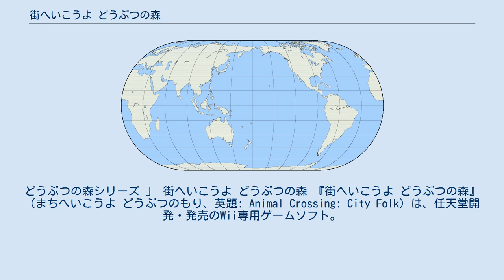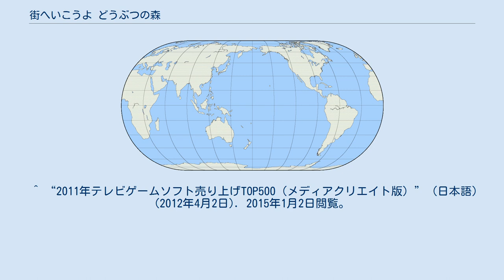街へいこうよ どうぶつの森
どうぶつの森シリーズ 」 街へいこうよ どうぶつの森 『街へいこうよ どうぶつの森』（まちへいこうよ どうぶつのもり、英題: Animal Crossing: City Folk）は、任天堂開発・発売のWii専用ゲームソフト。
どうぶつの森シリーズの第5作目。
 本作は、2006年12月に公開された『劇場版 どうぶつの森』のエンドロールで表示された「次はWiiであいましょう」というメッセージによって、Wiiで開発されていることが明らかになった。
その後長らく情報がなかったが、発表から1年半が経過した2008年のE3任天堂メディアブリーフィングにて、本作のプロデューサーである江口勝也の説明とともに新たな情報が公開された。
その後、2008年9月4日の小売店向けの商談会にて正式名称が発表された。
 シリーズ共通の概要・要素については「どうぶつの森シリーズ」を参照のこと。
 本作では基本的にWiiリモコンとヌンチャクを使用して操作をする。
Wiiリモコンのみの操作も可能。
なお、ゲームキューブ用コントローラ・クラシックコントローラーは使用できない。
 プレイヤーの移動はヌンチャクのコントロールスティックや、Wiiリモコンのポインター機能で行う。
そのほかの大方の操作は、A/Bボタンで行い、釣り竿や虫取り網などの道具はWiiリモコンを振って操作することも可能。
また、今作では大抵の装備用アイテム（スコップ、つりざおなど）は、もちもの画面を開かなくてもWiiリモコンの十字キーの左右ですぐに変更することができるようになった。
 ただし、メニュー画面の物品の選択やマイデザインの操作は、強制的にWiiリモコンのポインター機能を利用しなければならない。
 USBキーボードにも対応しており、チャットをする場合はメニュー画面を開くことなく入力、送信が可能。
ともだちコードの入力や、後述のATMの金額指定など、数字のみを入力する場面においても使用可能。
 これまでのシリーズ同様、プレイヤーが生活するメインの場所が「村」である。
 村のデータは1台のWiiにつき1つのみ作成が可能で、SDメモリーカードへのデータの移動及びコピーは出来ない（そのため、Wi-Fiコネクションを使用しない通信では、後述の「DSを使ったおでかけ機能」を用いる必要がある）。
プレイヤーデータは1つの村につき4人まで作成可能。
プレイヤーが住む家は『どうぶつの森e+』以前と同じく、1プレイヤーごとに違う家を持つことができる。
ただし、家の位置は同じ番地に4件の家が林立していた『e+』以前とは違い、村のバラバラの位置にそれぞれの家が建っている形式に変更された。
 『おいでよ どうぶつの森』と同様に番地制は採用せず、地形は同じくドラム型である。
なお、『おいでよ どうぶつの森』で削除された「崖」が復活した。
また、十字キーの上を押すことで空を見ることができるようになった。
 また、DS版と同じく、村にプレゼントの付いた風船が登場することがあり、道具のパチンコを使って打ち落とすことができる。
プレゼントの中にはアイテムが入っており、この風船でしか入手できないアイテムも多数ある。
 以前「お天気チャンネル」と連動し、現実の天気と村の天気が同期する」との噂が流れていたが、そのような連動要素は製品には存在しない。
これは地域ごとに村の天気に偏りがあるため、それを避けるためと思われる（北海道に住むプレイヤーの村には雪が降るが、沖縄県では一切降らない、など）。
 本作では新たに「街」が登場する。
街へは村にあるバス停から、カッペイが運転するバスに乗って行くことができる。
街には以下のような施設が設置されている。
 このほかにも、街にはシャンクの靴磨きやパロンチーノなど、様々な施設やサービスが用意されている。
これまでの作品では、つねきちのようなキャラクターは週に一回のみ、ししょーやハッケミィといったキャラクターはランダムで村を訪れていたが、本作では常に街で店を構えているため、営業時間内であればいつでも会えるようになった。
 前作までのアイテムに加えて、新しいアイテムが多数追加された。
また、インターネットやDSステーションにて随時新アイテムが配信される予定である。
なお、『どうぶつの森e+』以前にあったアイテム「ファミコン」は、バーチャルコンソールとの関係から、...